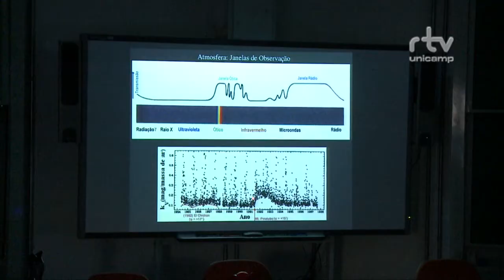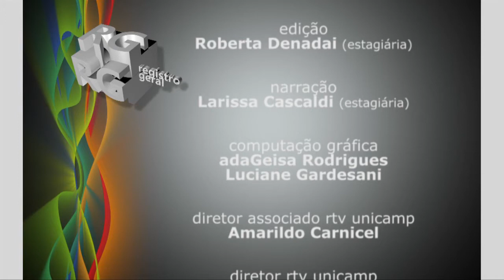Registro Geral - Colóquio Grandes Telescópios